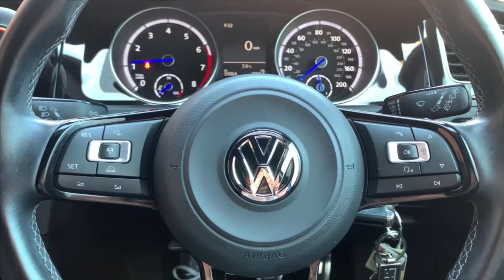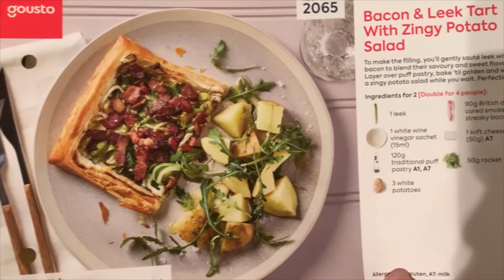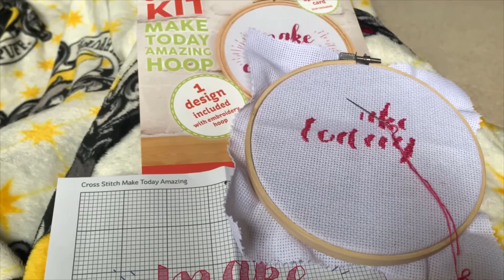Hair Transformations, Unemployment and Craft - A Week In The Life Of Bloss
Today its time to hear about my latest Hair Transformation, my current 2020 situation and all the fun crafts i've been up to. This video is perfect with a big fat cup of tea!

See you again V soon!